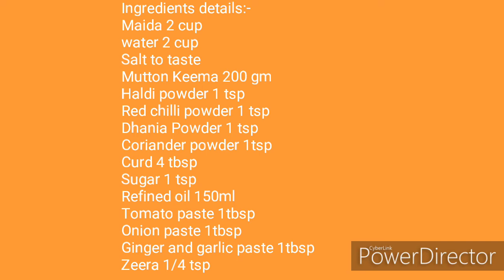কিমা পরোটা~ সহজ রেসিপি~ Easiest recipe of Keema Paratha